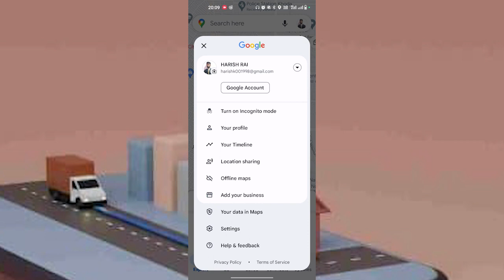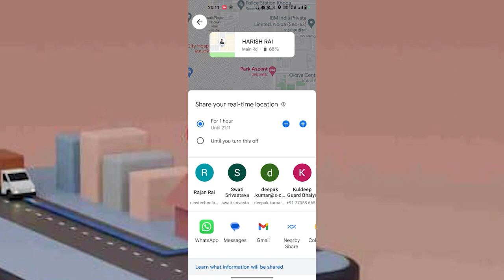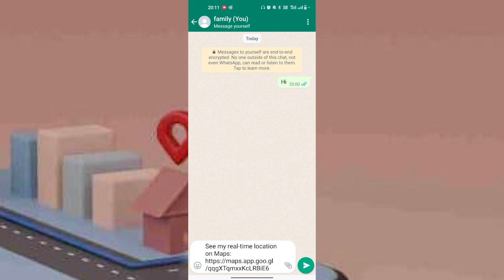tech मोबाइल फोन से किसी की location कैसे ट्रैक करें| how to track someone location by Mobile phone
Bellow are the some famous youtuber's channel from these channel you can also get the tech knowledge.
technical guruji
techno gamerz
technology gyan
tech gyan

techno
techno gamerz gta 5
tech burner
technical guruji
techno gamer

technical yogi
technical sagar
technical analysis

technical guftgu
technical prabhat
technical
technical gyan
technical dost
technical video
technical support purpose
technical mahatma